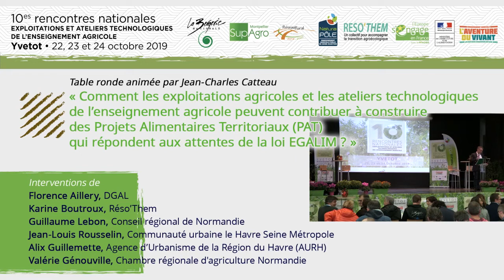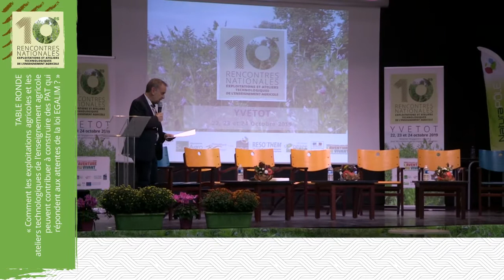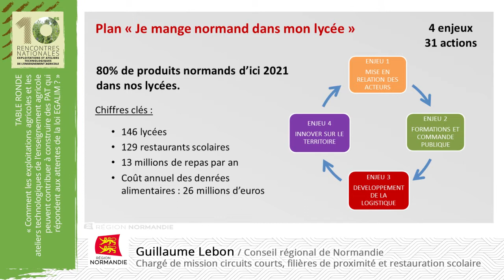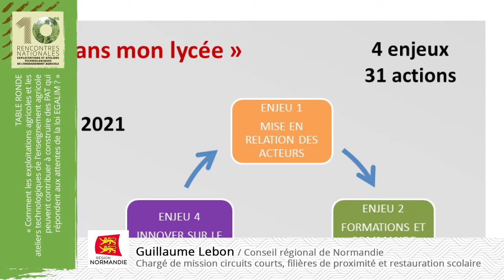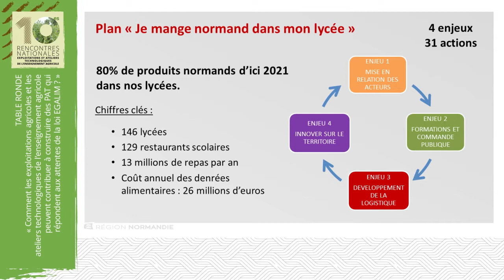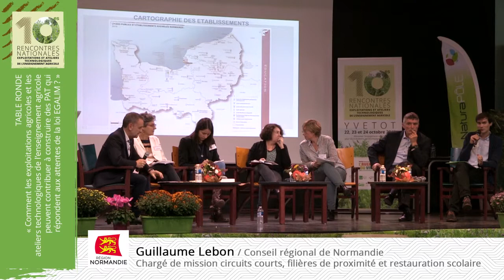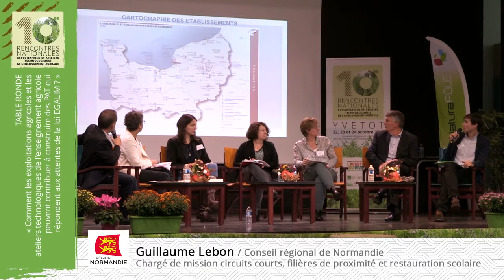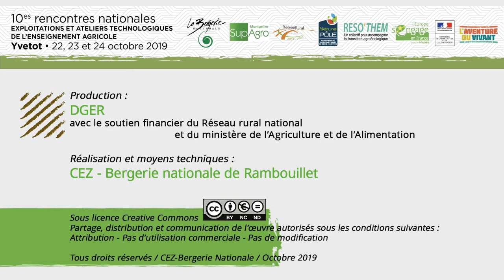04 Table ronde - Projets Alimentaires Territoriaux et loi EGALIM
10es rencontres nationales des exploitations agricoles et ateliers technologiques de l'enseignement agricole - Yvetot - Oct. 2019
Table ronde : Comment les exploitations agricoles et les ateliers technologiques de l’enseignement agricole peuvent contribuer à construire des Projets Alimentaires Territoriaux (PAT) qui répondent aux attentes de la loi EGALIM ?
Intervenant-e-s : Florence Aillery, DGAL ; Karine Boutroux, animatrice nationale alimentation de RESOTHEM ; Guillaume Lebon, Conseil régional de Normandie ; Jean-Louis Rousselin, maire d’Octoville et vice-président de la communauté urbaine le Havre Seine Métropole ; Alix Guillemette, Chargée de mission de la communauté urbaine du Havre ; Valérie Génouville, de la chambre régionale d’agriculture de Normandie.